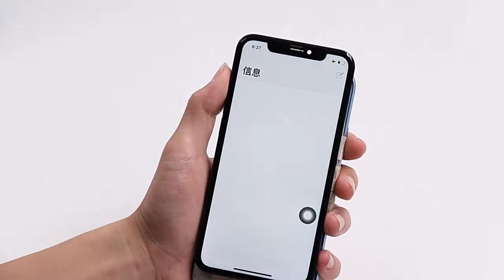EUTOPING Suitable for Apple iphone 11 incell TFT LCD touch screen assembly with iron sheet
Dear, we are a large electronic accessories supplier, support retail and wholesale, quality and price matching, welcome to consult